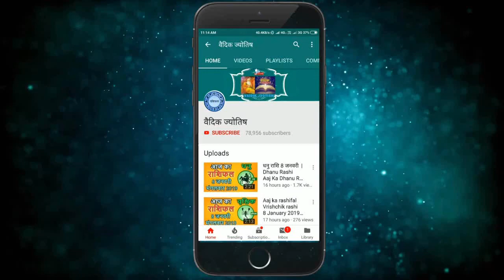सिंह राशि 13 दिसंबर रविवार | Aaj Ka Singh Rashifal | Sinh Rashi 13 December 2020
singh rashi 13 December 2020
13 December singh rashi
singh rashiJuly 2020
Dainik Rashifal,Horoscope,Astrology
13 दिसंबर सिंह राशि
आज का राशिफल सिंह राशि
सिंह राशिफल